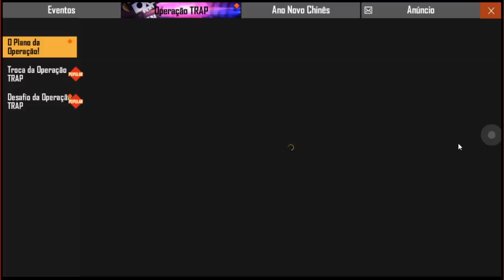COMO COLETAR OS TOKENS MICROFONE! QUEM É VOCÊ NA OPERAÇÃO TRAP!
MUITO TOP ESSE EVENTO GALERA! COMO COLETAR E USAR OS TOKENS MICROFONE PARA TROCAR POR PREMIOS GRATUITOS!

1 Crônicas 16:8. "Deem graças ao Senhor, clamem pelo seu nome, divulguem entre as nações o que ele tem feito."